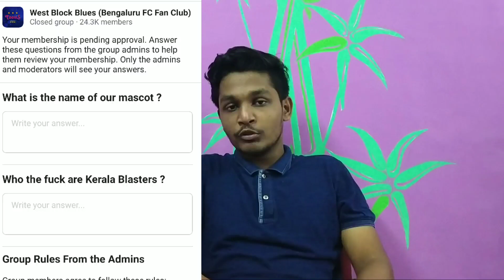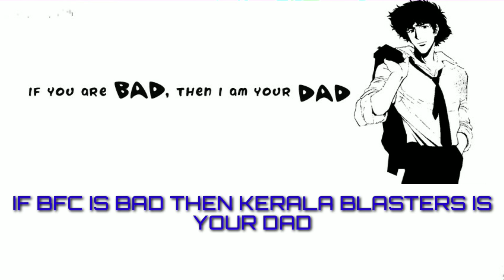KERALA BLASTERS VS BENGULURU FC FANS FIGHT /BIG ISSUE/ ROASTING/FACE GROUP /ISL 6/ KBFC NEW/F*** KBF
Kbfc Transfers
Kbfc Rumours
Isl Season 6
Marcelinho to Kbfc
Will Marcelinho Leave Pune
Possibe Transfers 2019
Kerala Blasters Transfers 2019
Manjappada Fans In Hope
Kerala Blasters Isl
Kbfc Latest
Isl Rumours
Isl Transfers
Marcelinho to Kerala
Wikipedia Editing
Wikipedia Information
Blasters Signing
Blasters transfers
Fc Pune City Transfers
FcGoa Transfers
Coro To Kerala
Playmaker brazil
Isl Big Transfers
Mrtv
Mrtv reports
Rumours of Isl

New Ceo Kbfc
Viren D Silva Ceo
New moves
New Signing
New Transfers
Blasters Signings
latest signings
Isl 2019-20
New Transfers and signings
Kbfc Transfer Rumours
Marcelinho Keen To Join Kerala
Isl News
Isl Latest News
Isl Reports
Kbfc Reports
Blasters Signs
New isl
isl blasters
kerala blasterd new
blasters latest
new transfers
blasters supercup
blasters vs girona
blasters vs melbourne
blasters preseason tournament
laliga world
practice match blasters
blasters in thailand
KBFC wins
Blasters isl